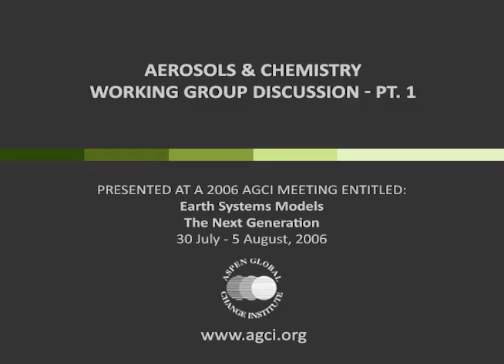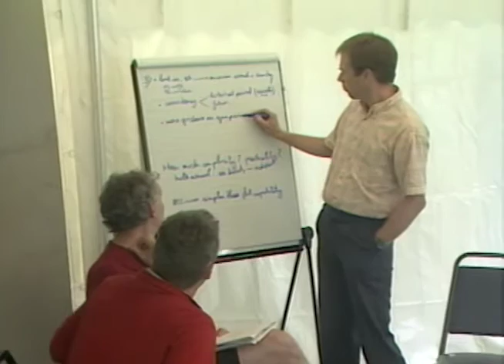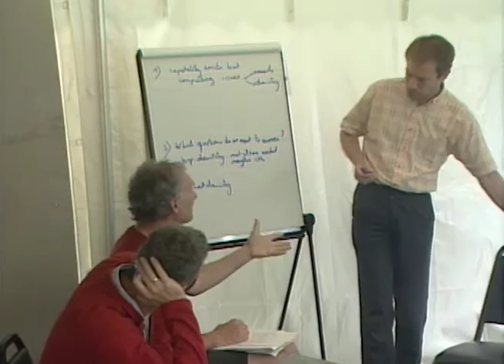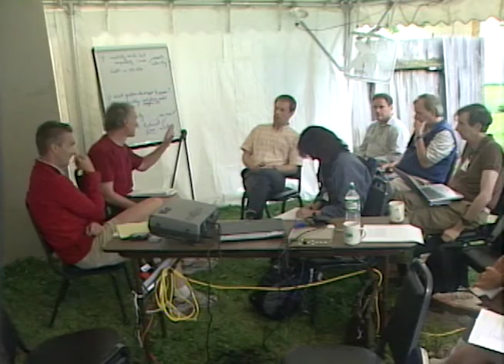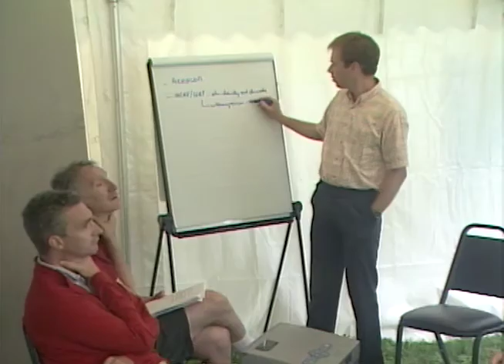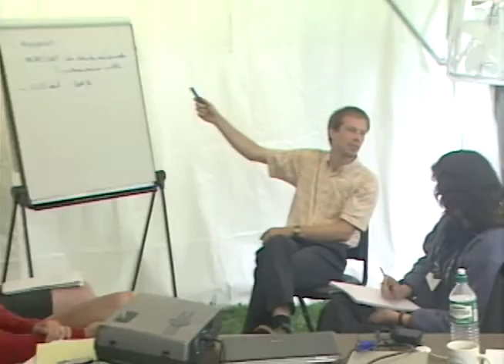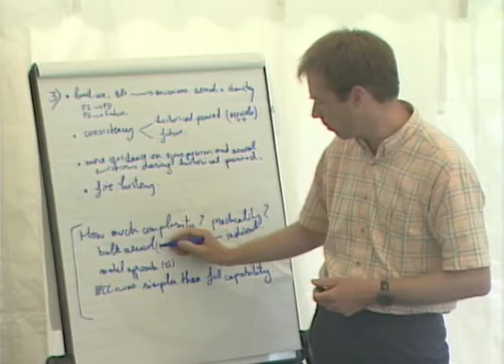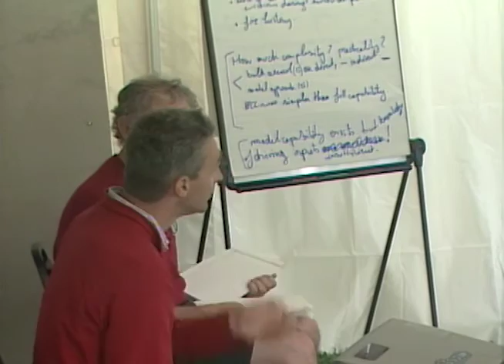Aerosols and Chemistry Discussion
This presentation was recorded at an Aspen Global Change Institute workshop entitled “Earth Systems Models: The Next Generation” during the week of July 30th through August 5th.